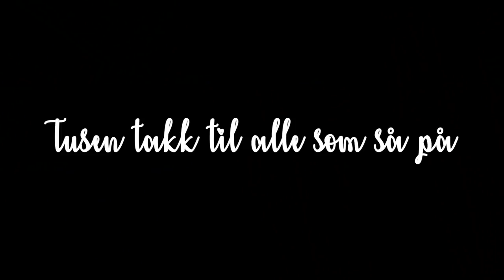Drar på juleavsluttning med RG :: Vlogmas #2